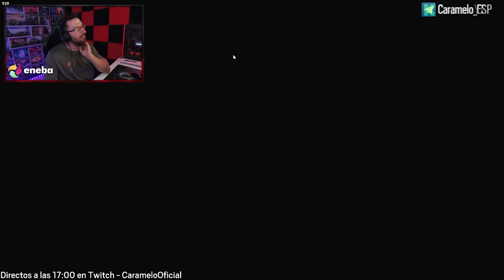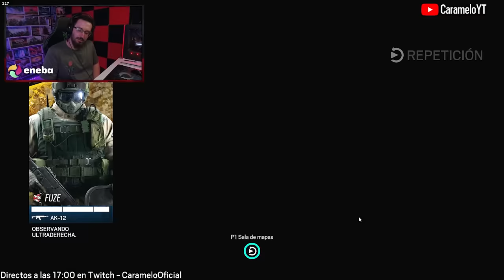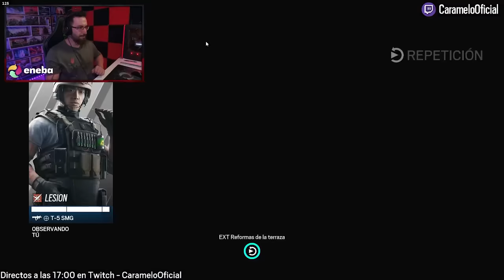Somos FULL ESPAÑOLES en ESTA PARTIDA | Caramelo Rainbow Six Siege Gameplay Español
✅ Somos FULL ESPAÑOLES en ESTA PARTIDA en este Gameplay de Rainbow Six Siege español.